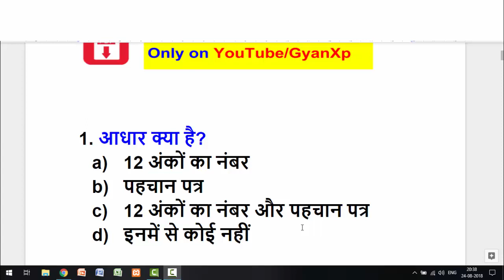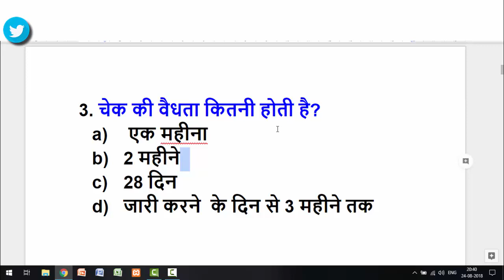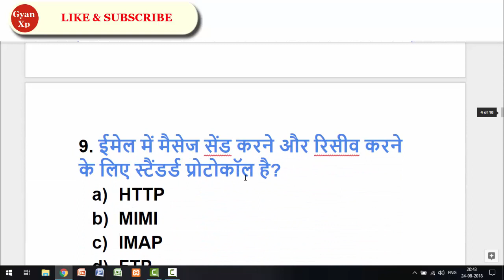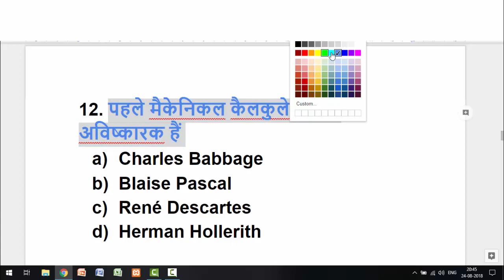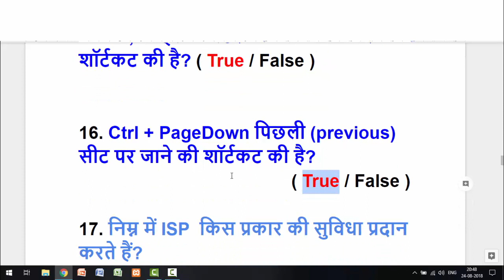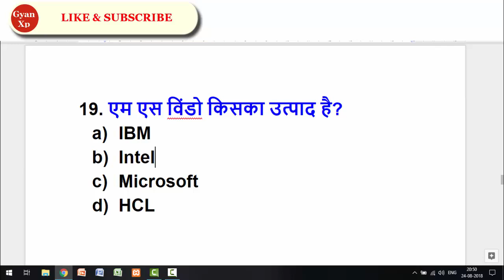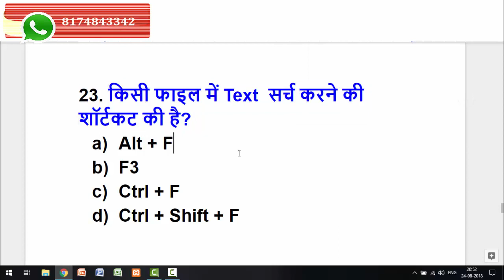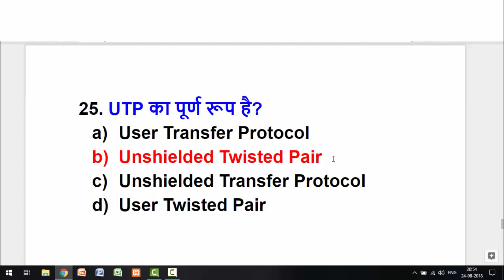Online CCC Practice Test 5 || September 2018 || CCC Course in Hindi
CCC Online Practice Test for CCC Exam.